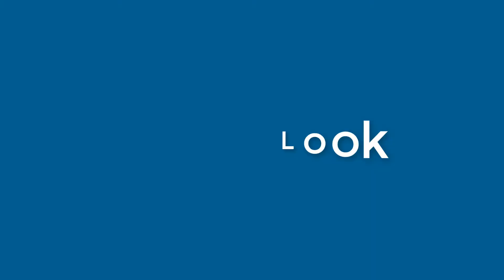Nancy Lancaster - appearance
Name Look - Nancy Lancaster - appearance. In this video we present "Nancy Lancaster" name look and feel in various scenarios.
How does "Nancy Lancaster" look as a personal letterhead?
How does "Nancy Lancaster" look on a business card?
How does "Nancy Lancaster" look on a computer/laptop screen?
How does "Nancy Lancaster" look with different background colors?
How does "Nancy Lancaster" look with various fonts?